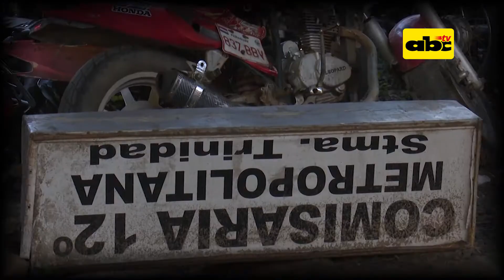Comisarías abarrotadas de motos urgen reglamentación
Casi todas las comisarías en Asunción y Central están atestadas de motocicletas y automóviles chatarra. Urgen una reglamentación que les permita vaciar los patios de las delegaciones.